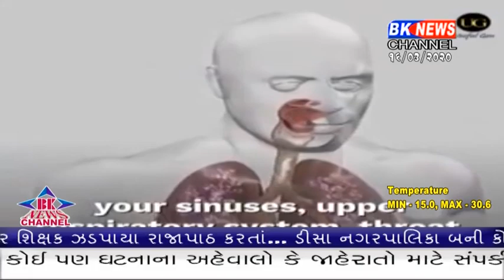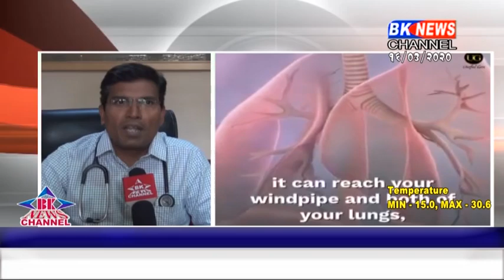કોરોના વાઇરસનો હાહાકાર